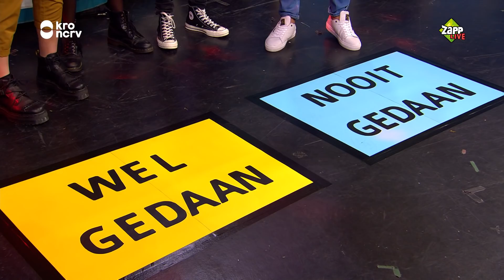FAMKE HEEFT WEL EENS WAT GESTOLEN! | Zapplive | NPO Zapp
We spelen het spelletje 'Wel gedaan/nooit gedaan'. Klaas zegt een aantal stellingen en de gasten moeten op het vlak wel gedaan (als ze het wel hebben gedaan) of op het vlak nooit gedaan (als ze het niet hebben gedaan!).

Elke maandag, woensdag, vrijdag, zaterdag (om 10.30) en zondag om 15.00 uur vind je op dit kanaal een nieuwe video. Bijvoorbeeld van nieuwe series die niet op tv te zien zijn (zoals Forever, De Eindmusical of Zapplive Checkt), een kijkje achter de schermen bij jouw favoriete programma, alles wat je nog niet weet over de Zappers en... bloopers!